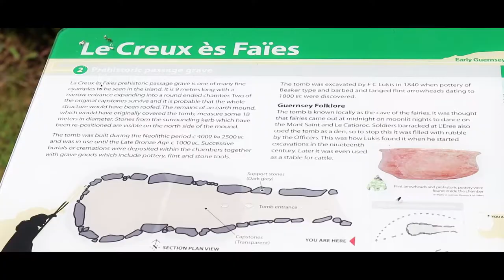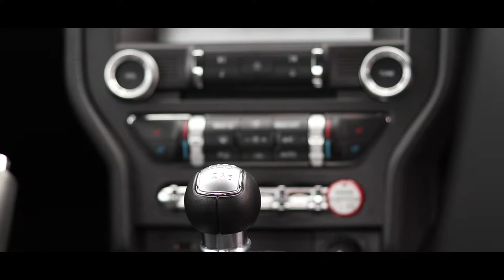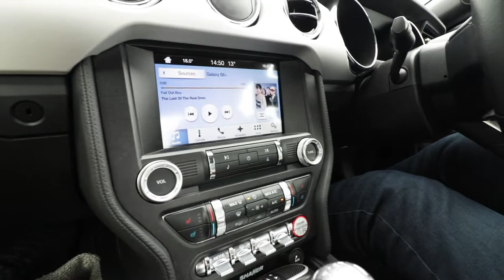Mustang on Guernsey!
Trust Ford Guernsey kindly lent us the 2017 Ford Mustang, as someone who has never really been into muscle cars, I can completely understand their appeal!

Are you based in the channel islands and want us to review your car?